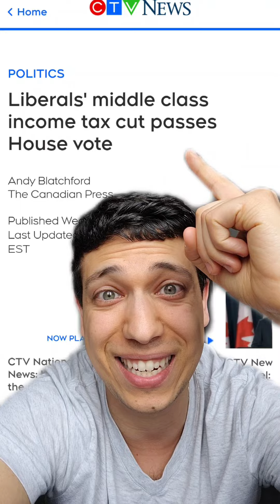I keep seeing people say that Trudeau has increased taxes on the middle class, but people seem to fo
I keep seeing people say that Trudeau has increased taxes on the middle class, but people seem to forget that since Trudeau took office income taxes are lower for the majority of Canadians canada cdnpoli canadian canadapolitics canadianpolitics canpoli trudeau justintrudeau frankdomenic🍁